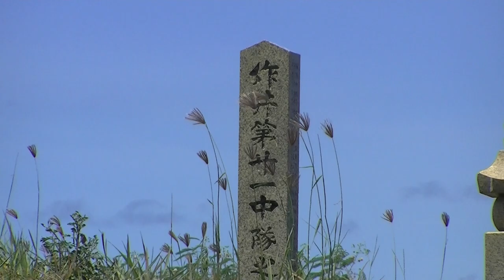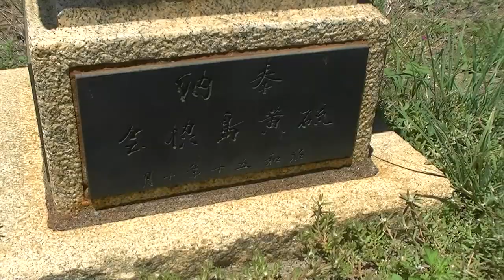硫黄島6・慰霊碑周囲２